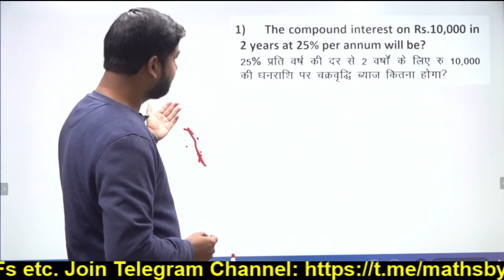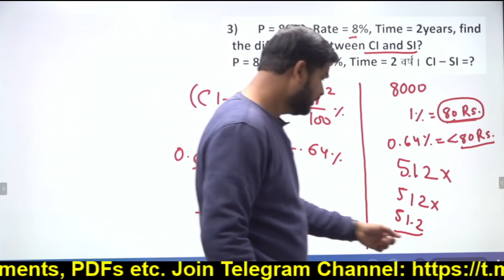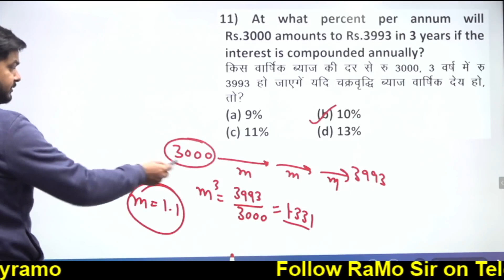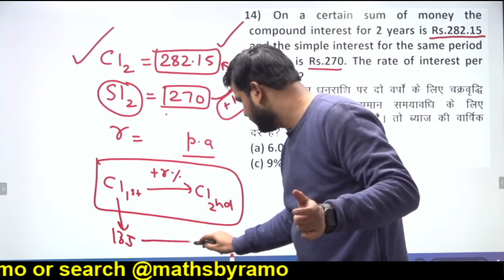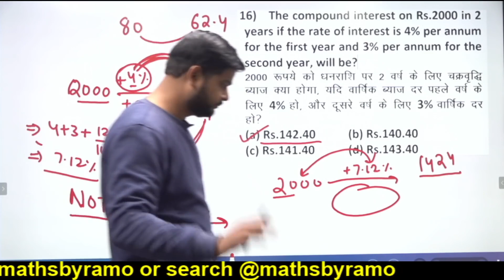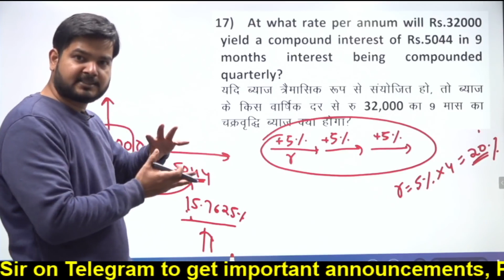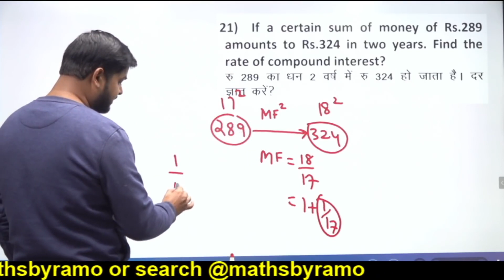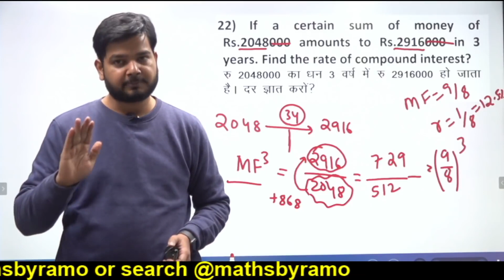SI & CI साधारण और चक्रवृद्धि ब्याज - Session 3 of 9 || Complete Course || RAMO Maths || SSC CGL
Arithmetic aptitude is an extensive section for the SSC CGL examination. One requires clarity of basic concepts, ample practice, & precision to score well in this section of the exam.

cpo,
ssc,
ramoths,
ramo sir,
SI & CI,
SI & CI tricks,
SI & CI aptitude,
SI & CI math questions,
ssc cgl preparation strategy,
SI & CI mcq with answer,
SI & CI practical questions,
ssc cgl exam preparation 2021,
SI & CI questions for ssc cgl,
SI & CI tricks for ssc cgl exams,
SI & CI for ssc SI & CI basic,
SI & CI perfect class for cgl 2021,
SI & CI questions for ssc cgl chsl,
ssc cgl exam preparation for beginners,
complete SI & CI,SI & CI Arithmetics,ssc,cgl,chsl,

SI & CI(साधारण और चक्रवृद्धि ब्याज) Complete Theory Course by RaMo Sir, (SSC CGL CHSL | SSC CHSL CGL Exam )

SI & CI RaMoSir ssccglchsl SI & CI साधारण और चक्रवृद्धि ब्याज - Session 3 of 9 || Complete Course || RAMO Maths || SSC CGL SPECIAL

Full Theory and Practice of Simple and Compound Interest for SSC CGL
साधारण और चक्रवृद्धि ब्याज का पूर्ण सिद्धांत और अनुप्रयोग